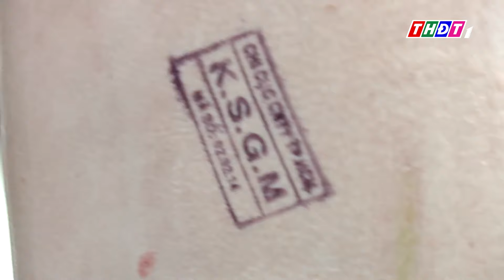Tăng cường bảo đảm an ninh trật tự, an toàn thực phẩm dịp nghỉ lễ | THDT